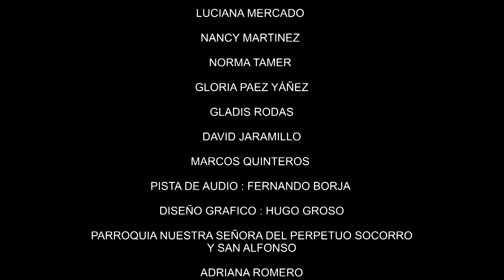Un Nuevo Sol, un canto de esperanza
En tiempos de pandemia, artistas católicos de Jujuy y Salta nos regalan un Canto de Esperanza, que inunda a la humanidad con la luz del Amor transformador.
Con la reflexión de la Hna. Guadalupe, del Verbo Encarnado, Comunidad Nazarenos Perseguidos; el Padre Charly, de la Parroquia de la Virgen de Caacupé, de la Villa 21, en Barracas, Buenos Aires; la Hna. Ester Robles, de las Siervas del Espíritu Santo y Coordinadora Nacional de la Red Kawsay contra la Trata de Personas; y el Sr. Tito Garabal, Periodista Católico de Argentina.
En el marco del Año Mariano Nacional por los 400 años de la presencia de la Virgen del Valle en Catamarca.